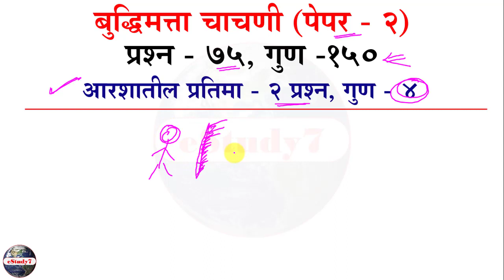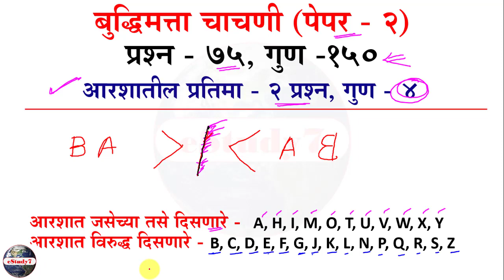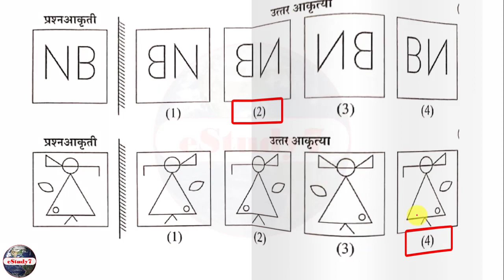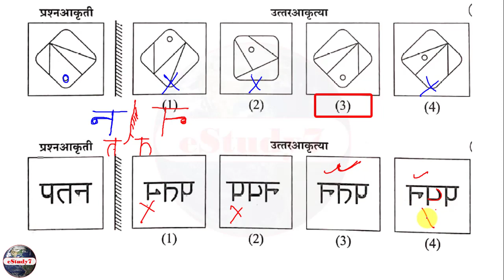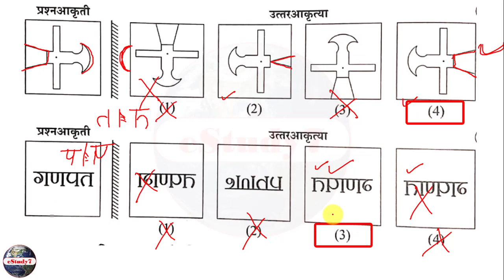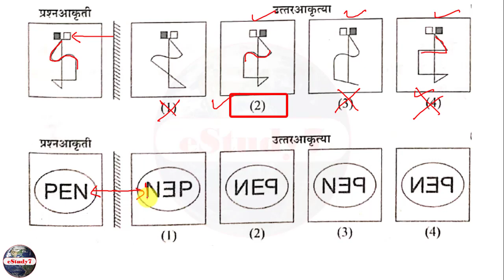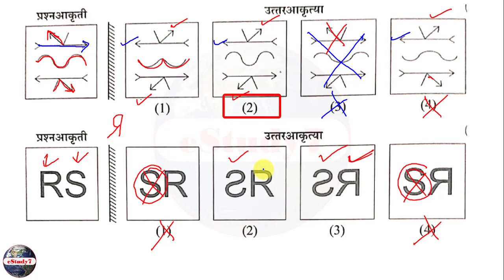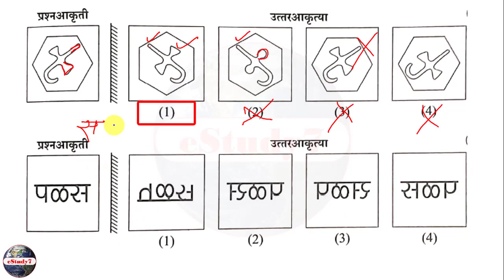आरश्यातील प्रतिमा शिष्यवृत्ती परीक्षा by eStudy 7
वर्ग ५ वा आणि वर्ग ८ वा
शिष्यवृत्ती परीक्षा करिता काही व्हिडिओ

वरील सर्व व्हिडिओ विद्यार्थ्यांना पोहोचवा.